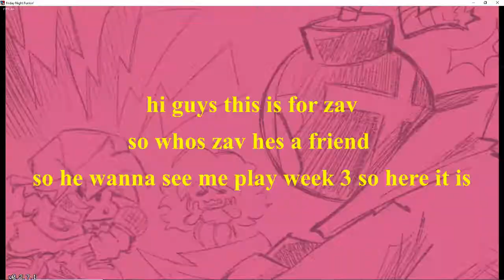Friday night funkin week 3 walktrough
In this video i will show you week 3 in friday night funkin have fun this was for zav enjoy!